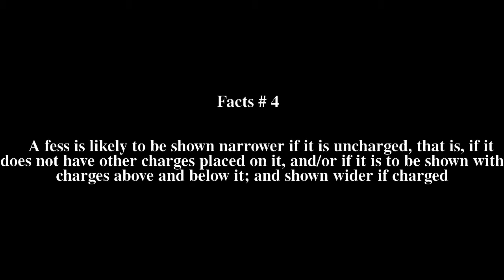youtube video #-CtUhn8qiN4